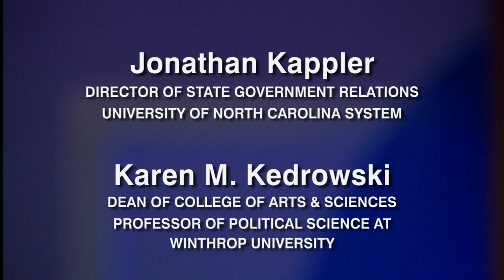NC Representative Tim Moore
Panelists Jonathan Kappler, Director of State Government Relations for the UNC System and Karen M. Kedrowski, Dean of the College of Arts and Sciences Winthrop University talk about bipartisanship, reform and economic development.